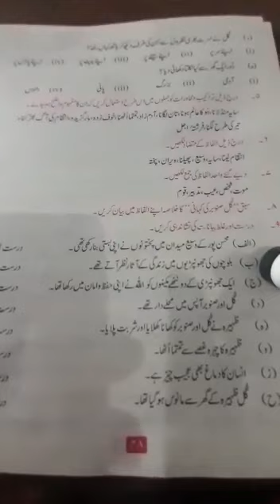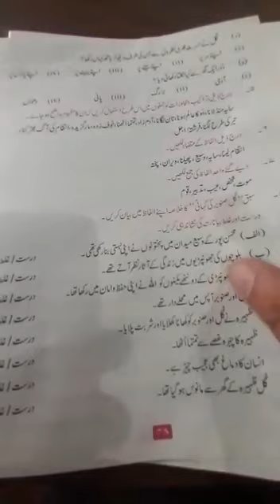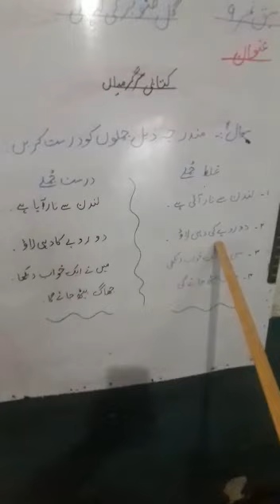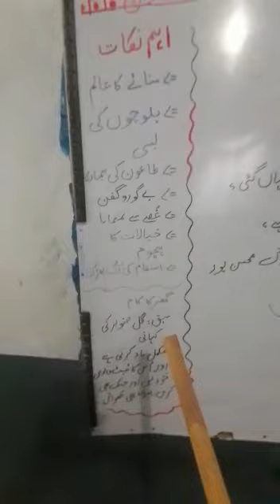Urdu| Class 6 |Lecture 5| Lesson 9| 18June20